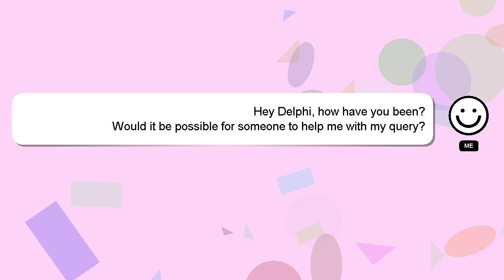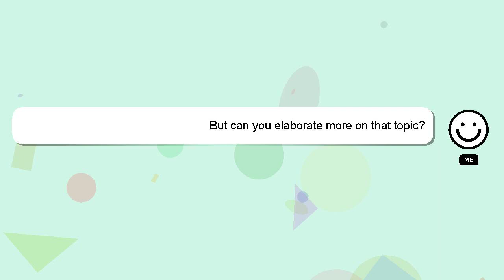How to load deadlift bar?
Let me give you a brief introduction of who I am, Howdy, my name's Delphi. I am capable of providing answers to your questions. - How to load deadlift bar?

A 'heart' from me will indicate my appreciation for your answer.

*2 What we are experimenting :*